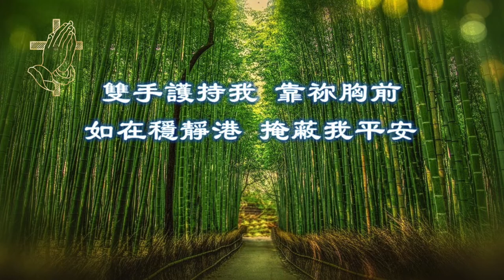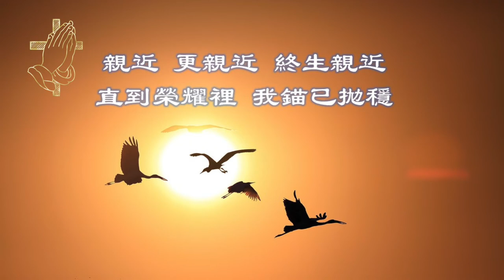親近更親近Nearer, Still Nearer/Lyrics: L. N. Morris, Music: T. A. Dorsey/Pianist by 朱素云/Solo by Teresa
典藏傳統聖詩 Classic Christian hymns
親近，更親近 Nearer, Still Nearer
Lyrics: Lelia Naylor Morris, 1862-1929
Pianist by CheeSookWan 朱素云 PurelyPianoPraise
Solo by Teresa Huang
親近，更親近，近主心懷！親愛之救主，引我近前來；
雙手護持我，靠祢胸前，如在穩靜港，掩蔽我平安。

親近，更親近，我有何能，有何堪奉獻，而承主恩情？
惟獻我憂傷痛侮心靈，求主以寶血完全洗潔淨。

親近，更親近，我惟屬主，罪惡與愚行甘心全脫除；
撇下罪中樂、驕傲、炫誇，惟要得救主，誇主十字架。

親近，更親近，終生親近，直到榮耀裡，我錨已拋穩；
親近，更親近，永遠親近，無論到何時，與主還相親。
歡迎敬拜使用！若下載我的演唱重新製作分享：
1、請在視頻封面、標題、內容簡介三處註明：
      A. 詞曲作者  B. 演Pianist by
奏者  C.演唱者
2、請在您自己的分享鏈接內容下方分享我的視頻鏈接。